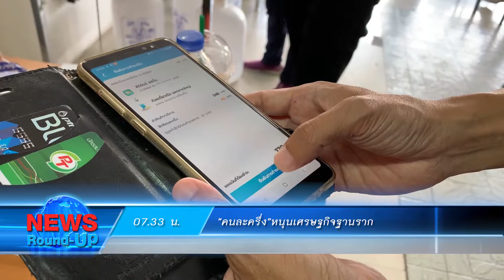"ชลน่าน"เตรียมนำข้อดีร่างไอลอว์เข้ากมธ.:เกาะสถานการณ์ 08.30 น. (22/11/2563)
07.10 น. "ชลน่าน"เตรียมนำข้อดีร่างไอลอว์เข้ากมธ.
07.24 น.  หยุดยาวท่องเที่ยวคึกสะพัด12,600ล.
07.33 น. "คนละครึ่ง"หนุนเศรษฐกิจฐานราก
07.46 น. เหนือ,อีสาน,กลาง,ตอ.มีฝนลมแรง-ใต้ฝน60%